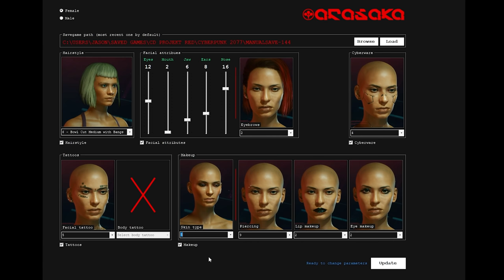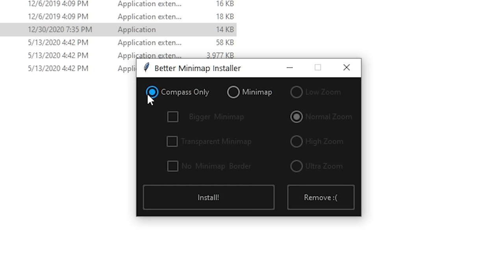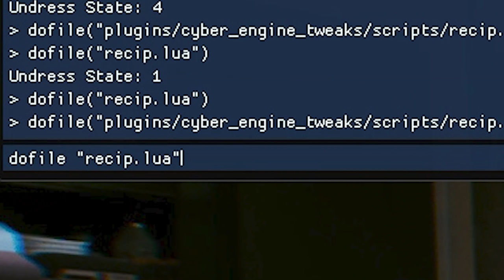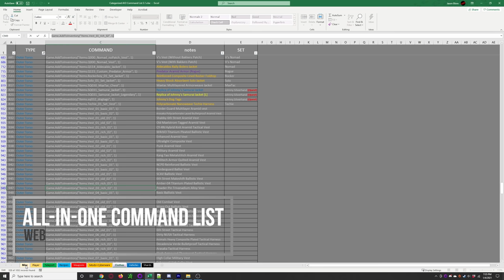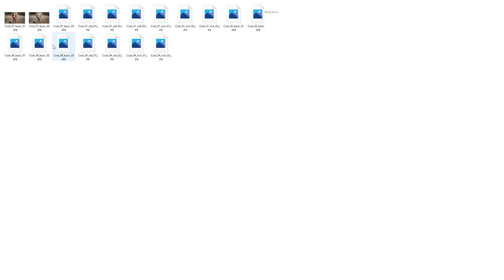Modders are Already Adding in Major Missing Features to Cyberpunk 2077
Today we take a look at some of the best new mods for Cyberpunk 2077. In this video we focus on some of the mods addressing some of the current issues or most highly requested features that weren't in the game on launch.

Author - grindera1985